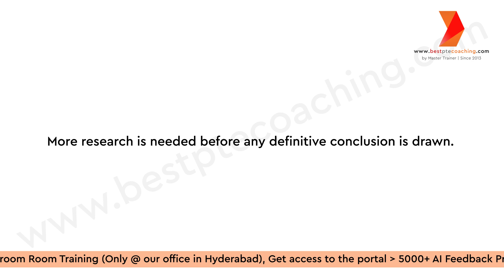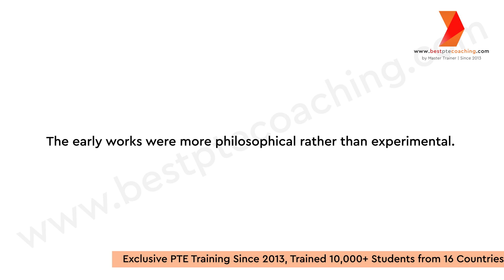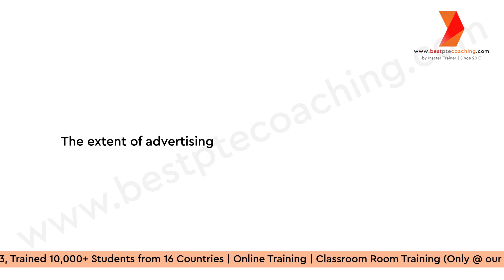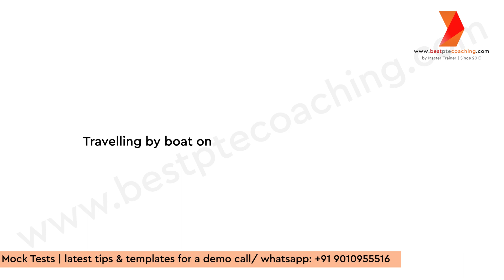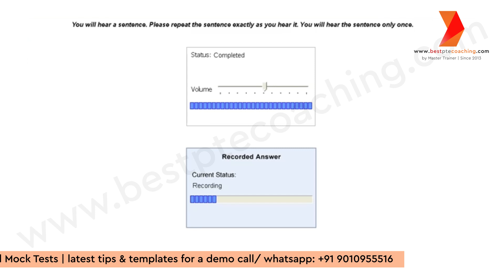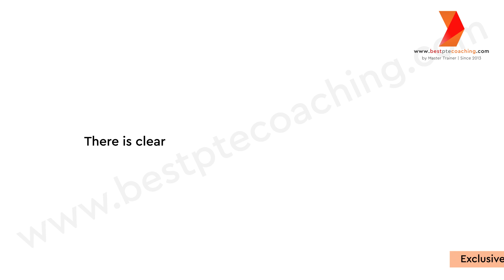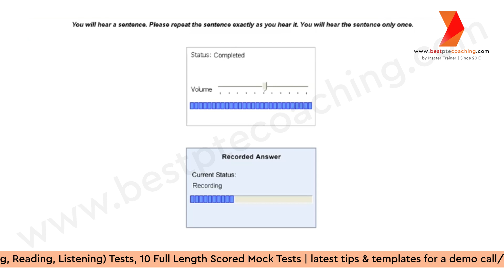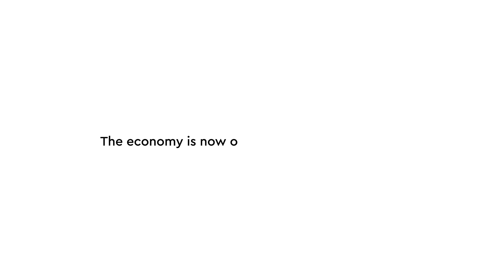Repeat Sentence Practice | Prediction August 2024 | week 3